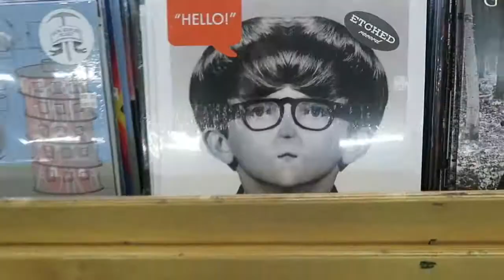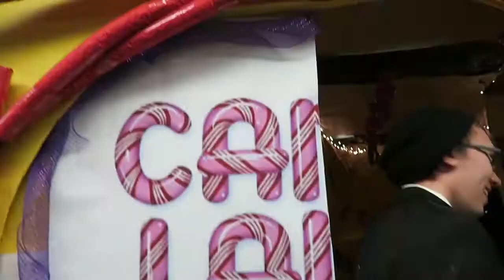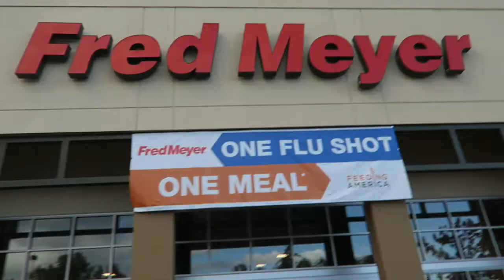MY FIRST WEEKEND VLOG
Welcome to my chill weekend of homecoming and other things!

I wanna say thank you to all those who send me sweet messages or leave nice comments on my accounts! xx

Have an amazing rest of the day and I'll see you soon!

Just incase you forgot and we're interested, my homecoming dress was from Apricot Lane :)

16